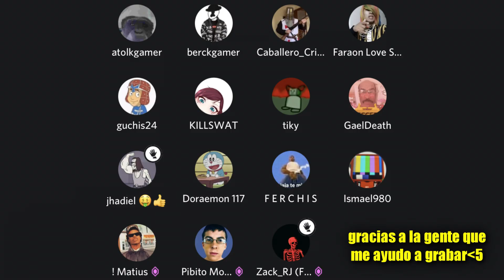EL R0BO A ROBLOX